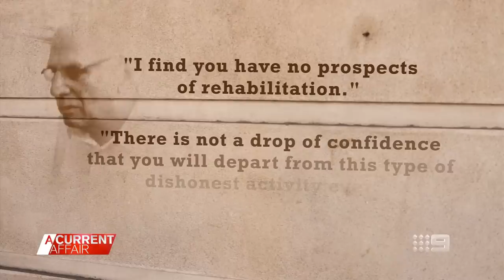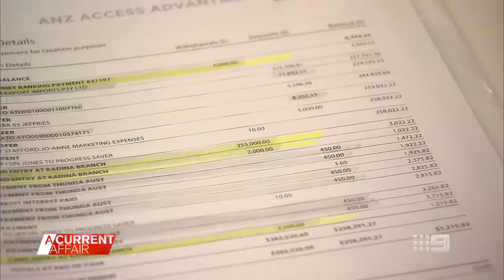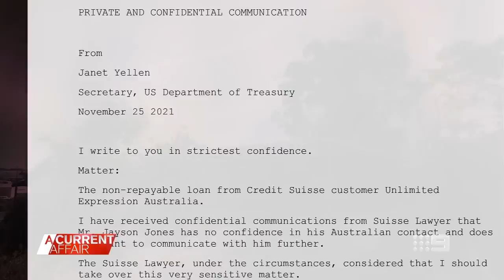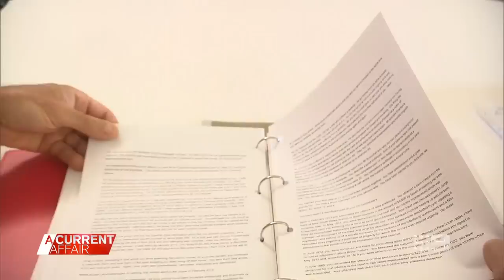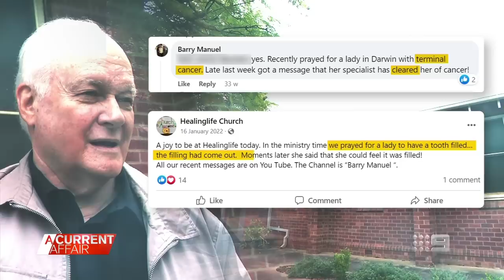Notorious fraudster seen at church while on home detention | A Current Affair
| People claiming to be new victims of one of Australia's most notorious fraudsters are demanding justice after the man they say ripped them off was seen attending church while on home detention. (Broadcast 13 June, 2023)